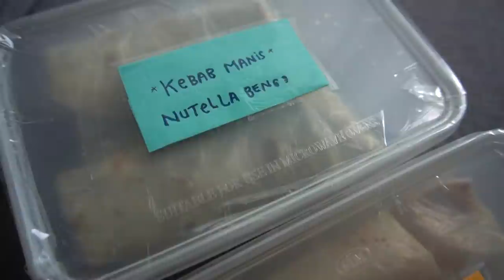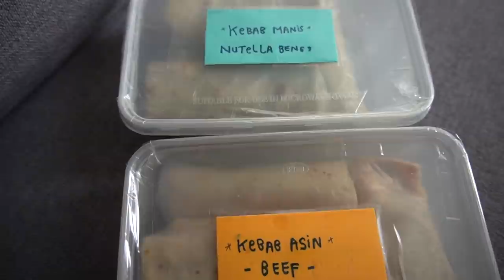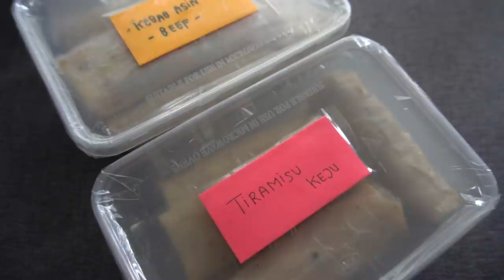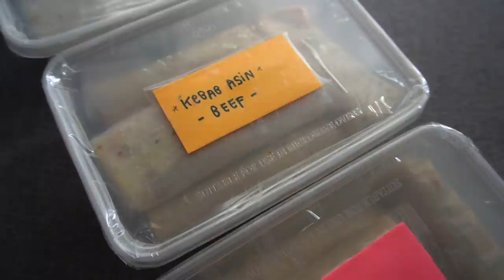KEBAB DONAT VANESSA ANGEL REVIEW!!!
Artis yg belakangan ini viral karena sensasi2 nya Vanessa Angel menjual Kebab yg dinamakan Kebab Dosa alias Kebab Donat Vanessa.. Nah ini ada 3 varian yg gw uda pesen.. Mau tau reviewnya seperti apa??